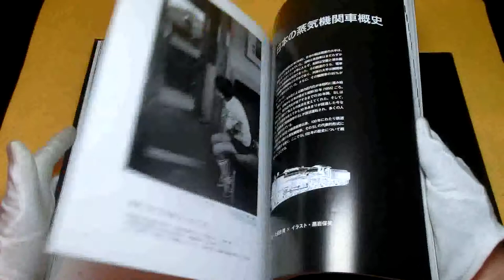Japanese Steam Locomotive 85type photo & illustration book japan #0229